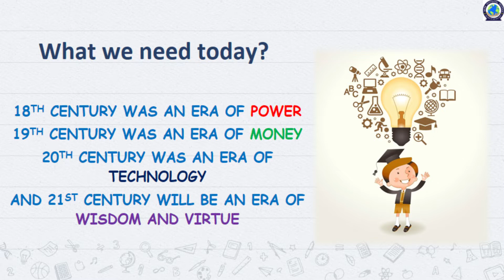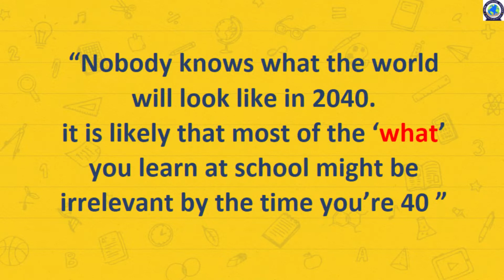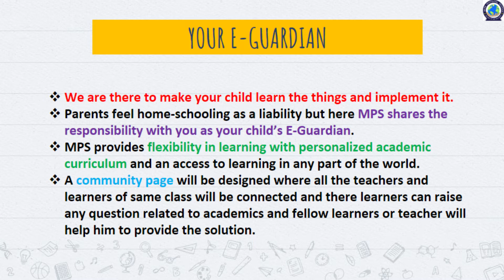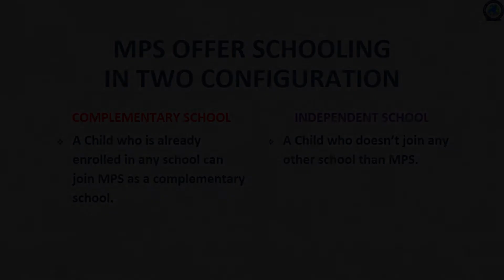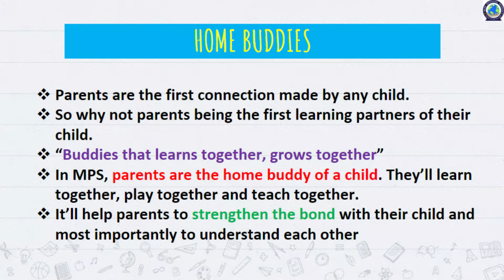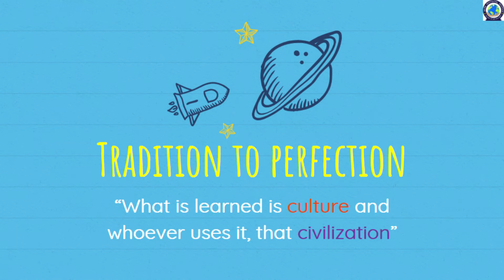MPS Complementary School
Muni Phygital School is a complementary School that completes the modern education.

use this link to know more about innovation in Education